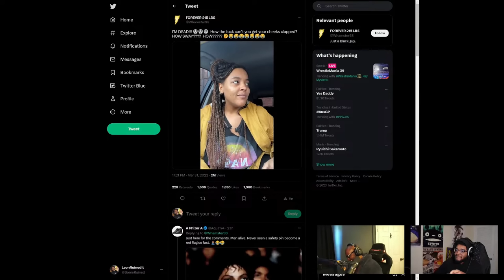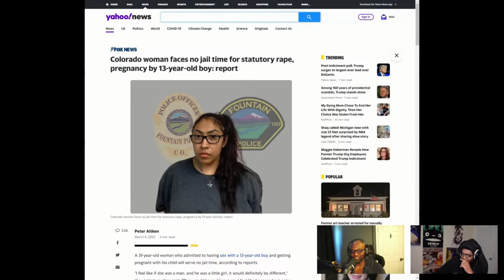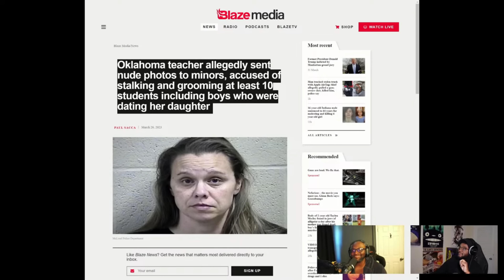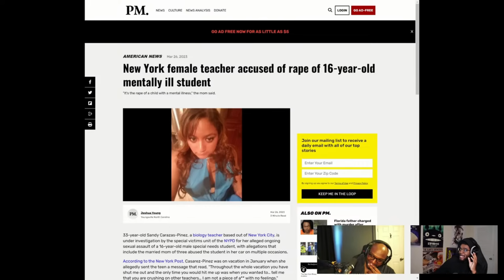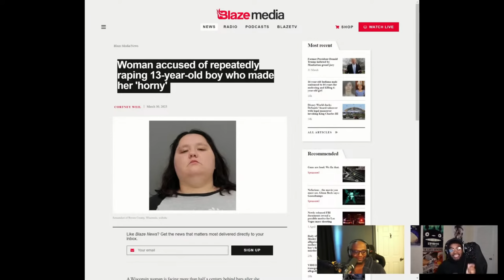Pregnant By A 13 Year Old